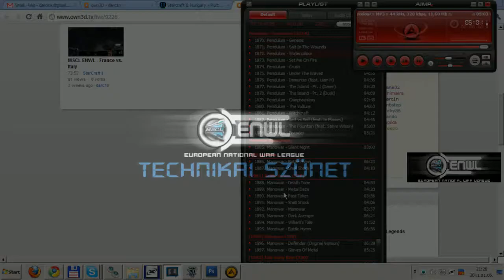nfteamBreach(hunA) vs. myuun(grc) TvZ - 1. Match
European National War League's hungarian vs. greece matches.
16/12/2010, 20:00